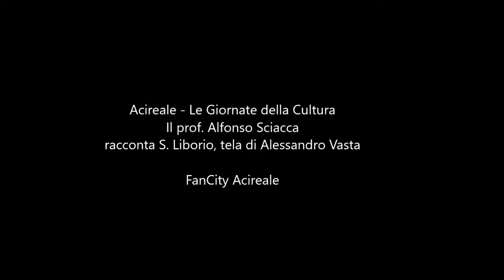FanCity Acireale - Le giornate della cultura con prof. Alfonso Sciacca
FanCity Acireale - Le Giornate della Cultura- Il prof. Alfonso Sciacca
racconta S. Liborio, tela di Alessandro Vasta (Chiesa dell'Odigitria)